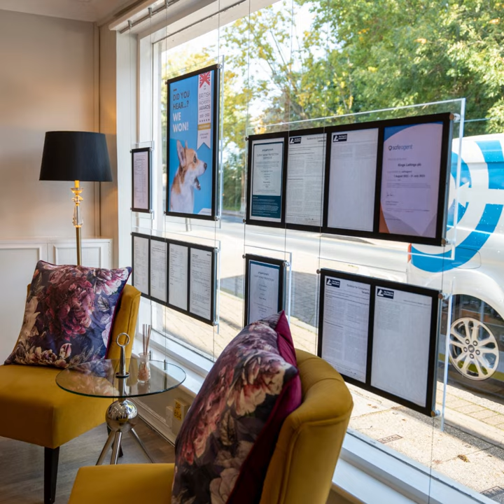New to the Market - Nutbourne Court, Staines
Kings is delighted to present this beautiful two bedroom apartment with unrivalled views of the river.

Property comprises:
Large lounge-dining room with bifold doors opening on to spacious balcony with river views.
Feature kitchen newly fitted.
Ample master bedroom with built in storage.
Additional double bedroom with a large amount of built in storage.
Attractive family bathroom with electric shower and separate bath.
Single garage for small car or storage.
Unallocated off-road parking for one car.
Communal gardens and easy access to the river towpath.